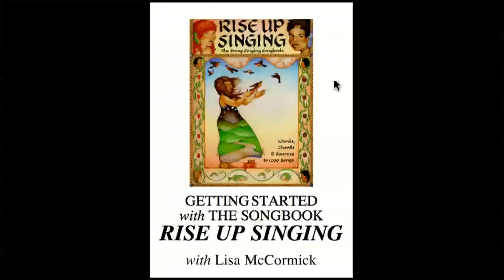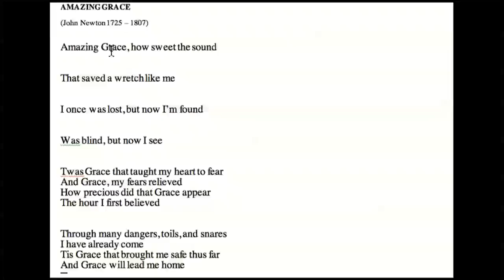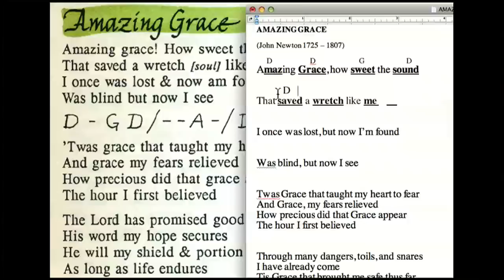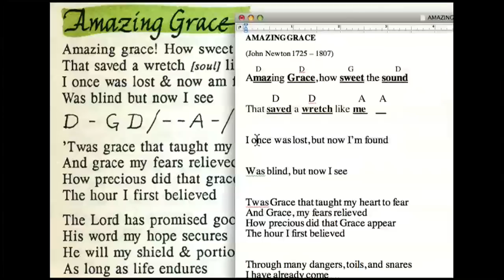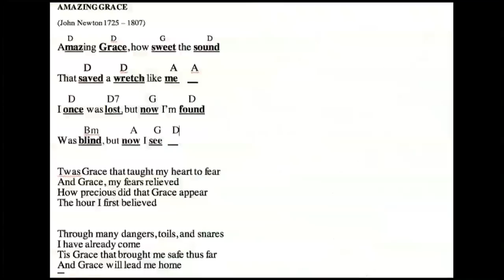How to Use the "Rise Up Singing" Songbooks to Create Your Own Songsheets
Play & sing 100s of songs when you learn the tricks of the songbook, Rise Up Singing. Lisa McCormick shows you the inside secrets of this unique resource.